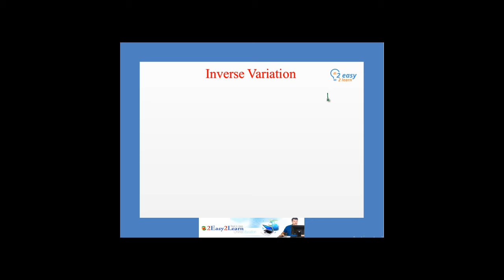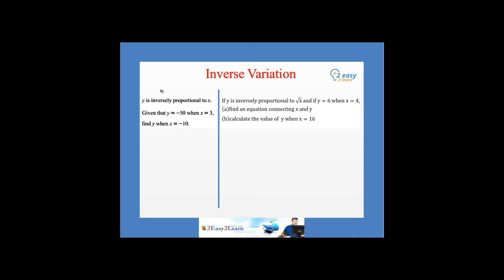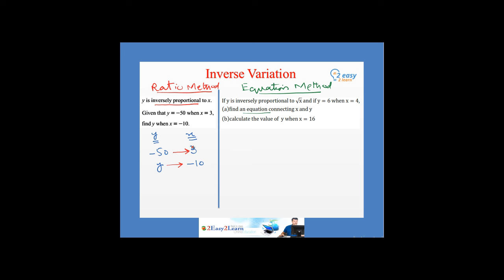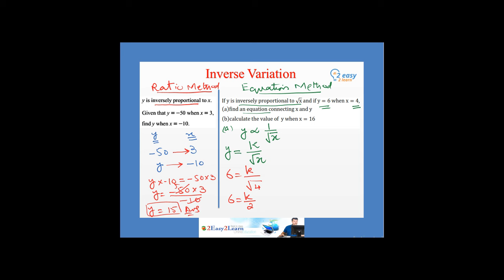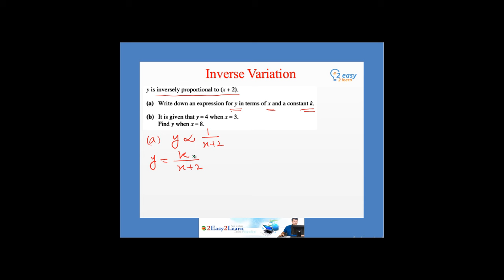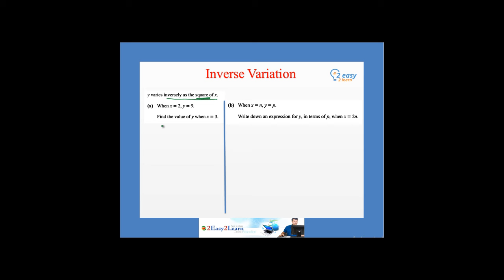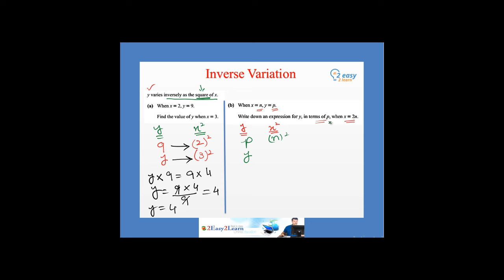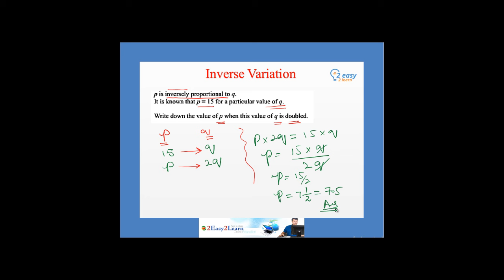Inverse Variation (O Level, IGCSE Mathematics)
In this lesson, students will learn Inverse Variation and past paper questions.